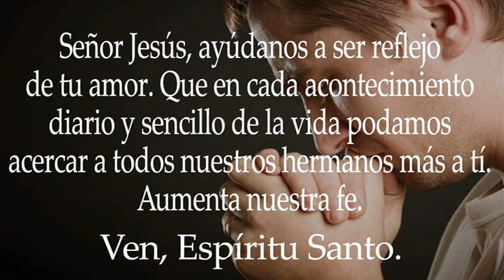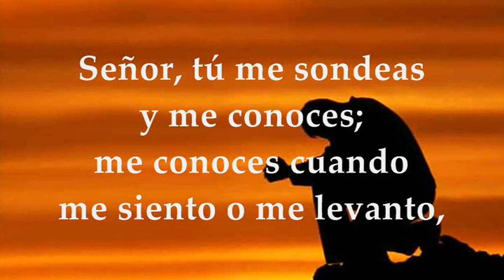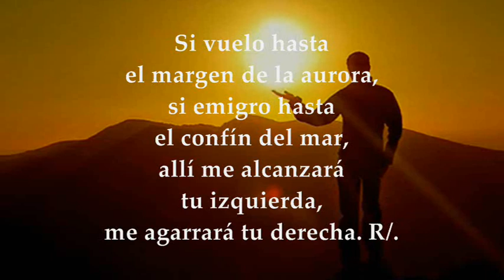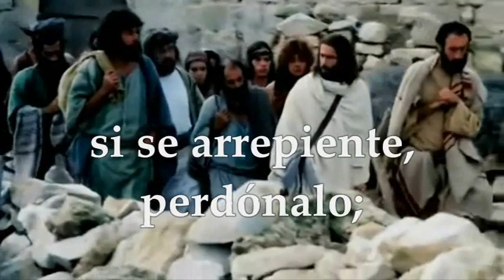LUNES NOVIEMBRE 8 DE 2021 LUCAS,17,1-6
LECTURAS Y EVANGELIO EUCARISTÍA LUNES NOVIEMBRE 8 DE 2021 LUNES XXXII SEMANA DEL TIEMPO ORDINARIO CICLO B
Primera Lectura: Comienzo del libro de la Sabiduría 1,1-7 Salmo 138,1-3a.3b-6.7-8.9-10 R/. Guíame, Señor, por el camino eterno Evangelio según san Lucas 17,1-6